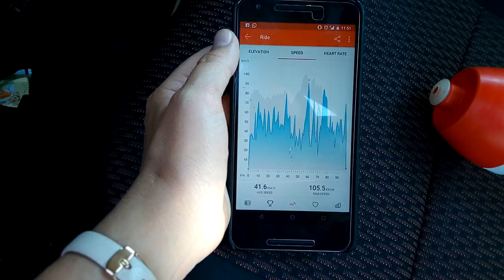Tour De Limpopo Stage 1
Team FQM at the Tour de Limpopo. I'll post preliminary results in my next video.